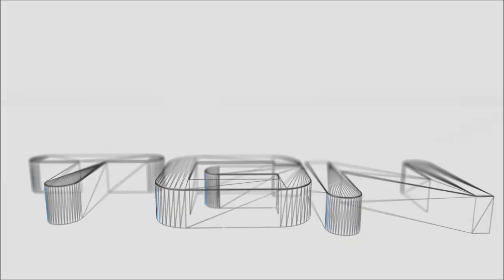mop Enhancement shaman pvp live commentary - why cant Hordies win AV ?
Back with some bg pvp fotage - (note this is not to show skill purely for entertainment)!